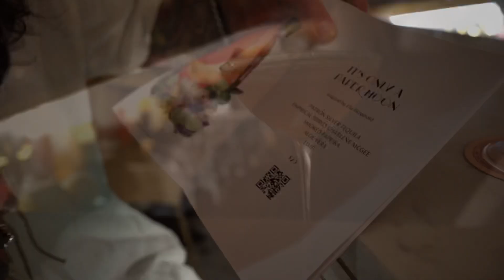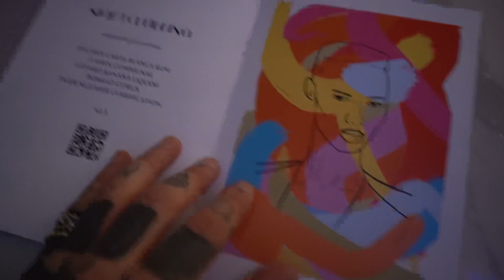NUMBER 22 WORLDS 50 BEST BARS MAYBE SAMMY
Located in The Rocks, is Maybe Sammy
sitting at 22 on the WORLD'S 50 BEST BARS LONDON awards.

They take inspiration from the roaring Fifties,the rebirth of cool, the era where fashion and fun prevailed.

 @victoriajmeek and I had such a great time escaping reality and being entranced by the theatrics of the cast and crew of#maybesammy

We enjoyed many delicious,creative cocktails! That I was definitely feeling them by the end of this video 🤪